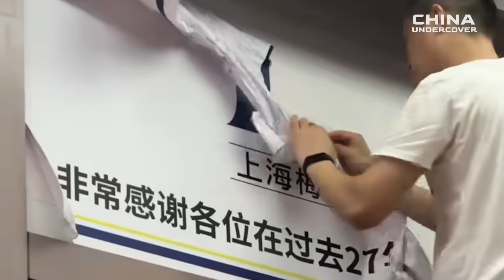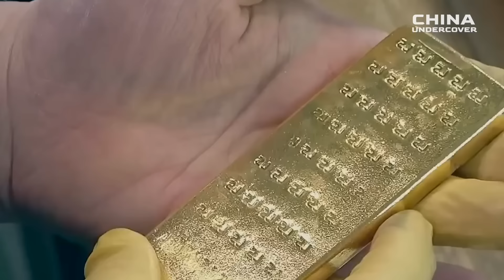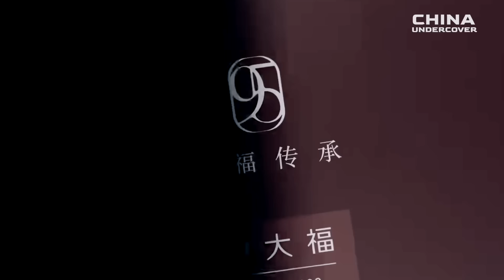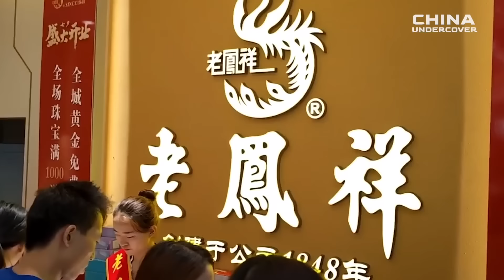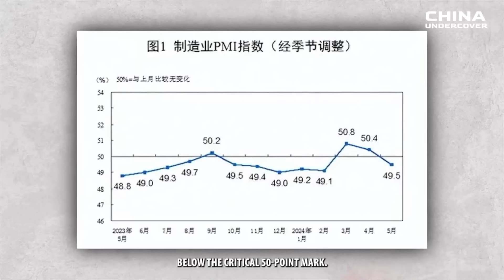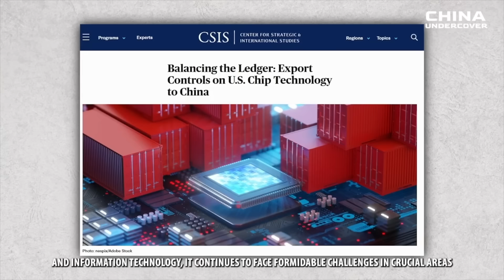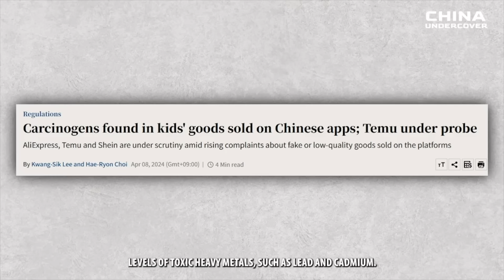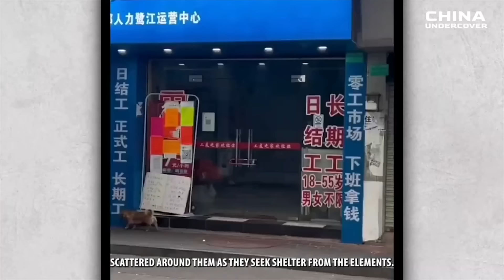Shanghai experienced a wave of bankruptcies and the closure of a series of stores, shopping malls